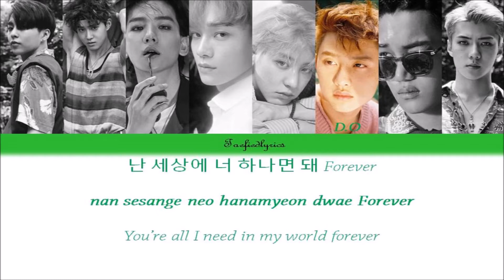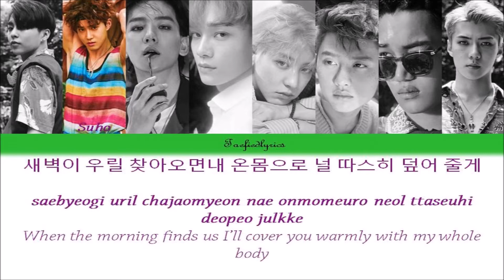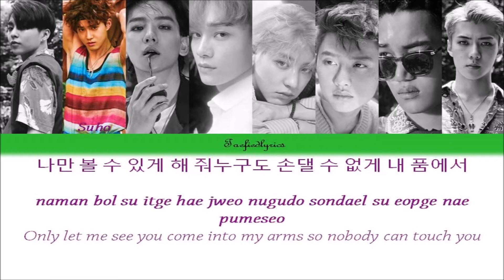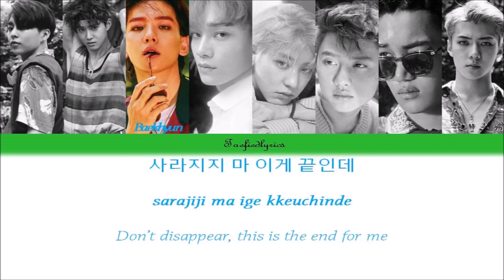EXO - Forever Colour Coded Lyrics (Han/Rom/Eng) by Taefiedlyrics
EXO's song "Forever" with Hangul, Romanization and English subs!
Forever
Album: THE WAR – The 4th Album

Xuimin, Suho, Baekhyun, Chen, Chanyeol, D.O, Kai, Sehun

Composer/작곡: Kenzie,
LDN Noise, Adrian Mckinnon
Arranger/편곡: LDN Noise